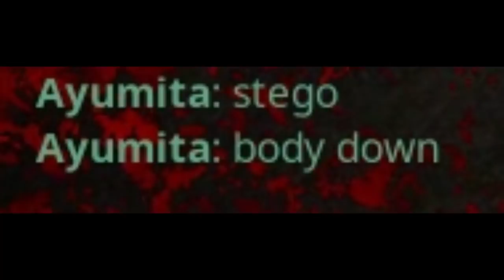The Isle - Why are u Gae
Server: Isla Nublar #2
Tracklist:
Main Theme - Animal Crossing New Horizons
Guile Stage Theme (New Remix)- Super Smash Bros Ultimate